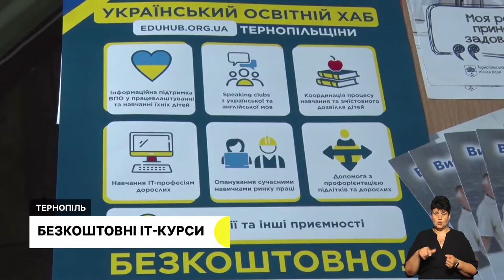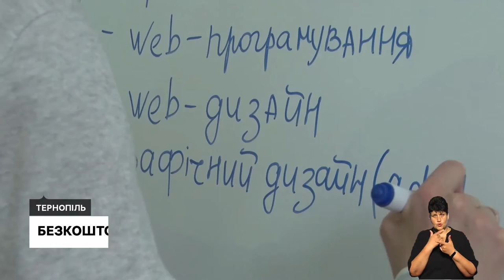Швидка для побратимів, попрощалися з героєм, популяризують донорство | 16.09.2022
Швидку за понад двісті тисяч придбав для розвідників військовослужбовець з Тернополя

У Тернополі попрощалися з військовослужбовцем Володимиром Савчуком, який загинув на Сумщині

Тернополянам безкоштовно перевіряли групу крові та резус-фактор